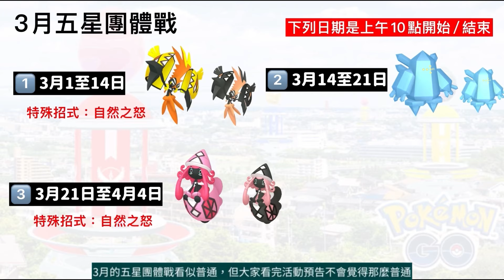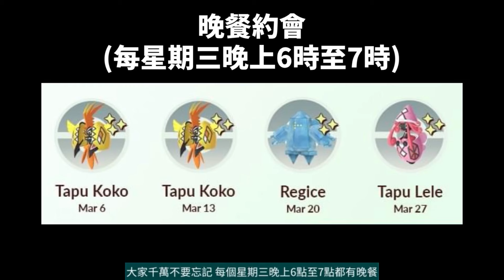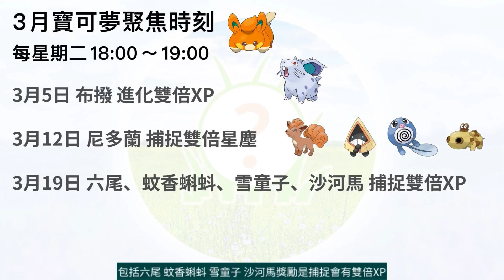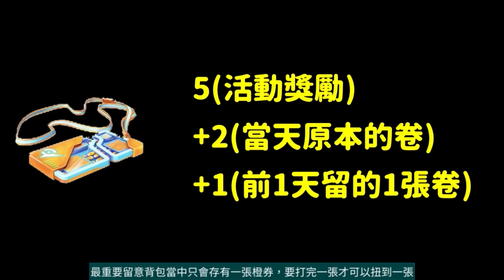3月活動詳細內容‼️薩戮德免費獲得？暗影超夢夢限時2天！原始紅藍寶石團體戰日 ！四隻主角？色違暗影雷公來！自然之怒招式加入！【Pokémon Go March event 2024】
3月活動詳細內容‼️薩戮德免費獲得？暗影超夢夢限時2天！原始紅藍寶石團體戰日 ！四隻主角？色違暗影雷公來！自然之怒招式加入！【Pokémon Go March event 2024】

Pokemon GO 3月活動詳細內容（3月活動預告） 寶可夢三月重點內容！相隔多年薩戮德終於回歸，但是是否免費獲得？暗影超夢夢一年後又再次回到暗影團體，注意只有限時2天！原始紅藍寶石(原始固拉多和蓋歐卡)團體戰日 ，還有竟然聚焦時刻有成四隻主角？暗影五星團體戰，金換成最新的色違暗影雷公，而普通的五星團體戰有卡璞鳴鳴和蝶蝶的自然之怒招式加入！

三月活動已確定電力研究日、動畫合作活動、天氣週、原始蓋歐卡/原始固拉多團體戰日及火箭隊活動，以及薩戮德活動、火箭隊活動和暗影超夢團體戰，還有3月社群日、3月團體戰、3月七天突破性獎勵和3月聚焦時刻不錯！

3月社群日
3月16日14:00～17:00

3月活動預告

1️⃣ 電力研究日
3月3日14:00～17:00

2️⃣ 動畫合作活動
3月5日10:00～3月11日20:00

3️⃣ 天氣週
3月14日10:00～3月18日20:00

4️⃣ 原始蓋歐卡團體戰日
3月17日14:00～17:00

5+2+1

5️⃣ 薩戮德活動
3月21日10:00～3月25日20:00

6️⃣ 原始固拉多 團體戰日
3月23日14:00～17:00

7️⃣ 火箭隊活動
3月27日10:00～3月31日20:00

烈空座、固拉多

8️⃣ 暗影超夢團體戰
3月30日06:00 ～3月31日22:00

3月五星團體戰

1️⃣ 3月1至14日

卡璞•鳴鳴（特殊招式：自然之怒）

2️⃣ 3月14至21日

雷吉艾斯

3️⃣ 3月21至4月4日

卡璞•蝶蝶（特殊招式：自然之怒）

3月超級團體戰

1️⃣ 3月1至14日

超級蜥蜴王

2️⃣ 3月14至21日

超級班吉拉

3️⃣ 3月21至4月4日

超級妙蛙花

3月暗影五星團體戰：暗影雷公

3月寶可夢聚焦時刻
每星期二18:00～19:00

3月5日 布撥 進化雙倍XP

3月12日 尼多蘭 捕捉雙倍星塵

3月19日 六尾、蚊香蝌蚪、雪童子、沙河馬 捕捉雙倍XP

3月26日 毽子草 捕捉雙倍糖果

😁支持、鼓勵我💪💪!